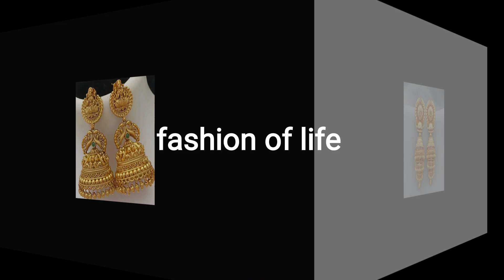Beautiful gold earrings#trendynewdesign#fancy designgoldjhumke#latestjhumkegold |by fashion of life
Gold jewellery designBeautiful gold earrings#trendynewdesign#fancy designgoldjhumke#latestjhumkegold  |by fashion of life